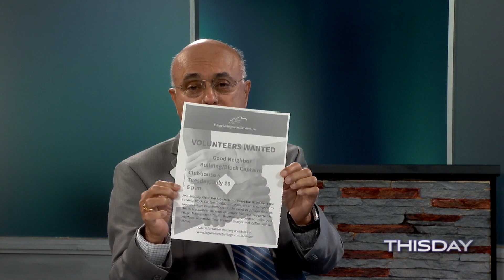United Mutual Update, July 6, 2018